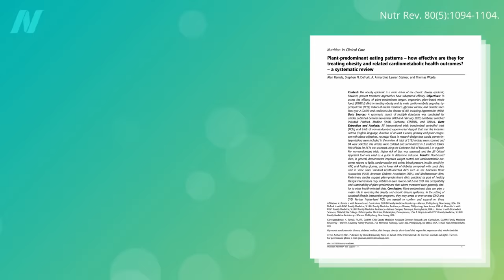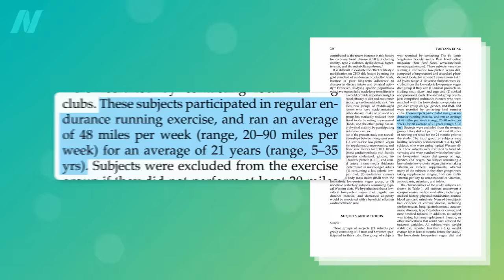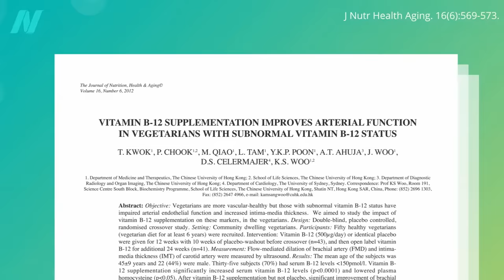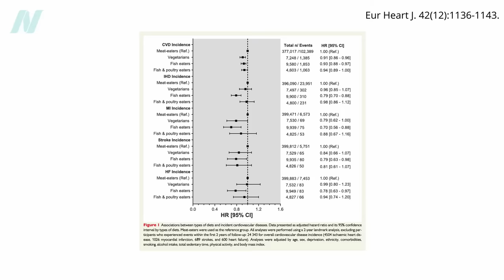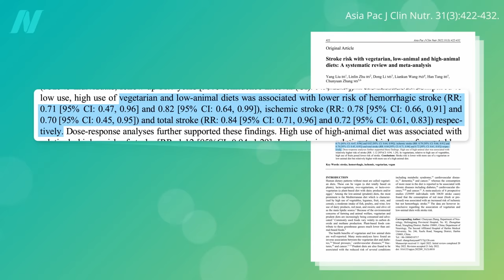Update on Vegetarian Stroke Risk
Those eating more plant-based diets have lower risk of having a stroke, including both bleeding and clotting strokes.

The vitamin B12 video I mentioned is Vegetarians and Stroke Risk Factors—Vitamin B12 and Homocysteine? It is part of my extended series on the topic, and here are the rest

Have a question about this video? and someone on the NutritionFacts.org team will try to answer it.

Want to get a list of links to all the scientific sources used in this video? You’ll also find a transcript and acknowledgements for the video, my blog and speaking tour schedule, and an easy way to search (by translated language even) through our videos spanning more than 2,000 health topics.